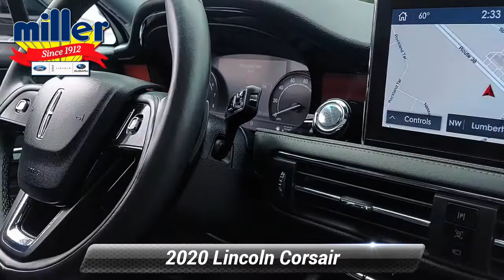Used 2020 Lincoln Corsair Reserve, Lumberton, NJ LUL19628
Recent Arrival! 21/29 City/Highway MPG Odometer is 11391 miles below market average! 2020 Lincoln Corsair Reserve Ingot Silver *One Owner*, *Clean Vehicle History Report*, *Bluetooth, Hands-Free*, *LOW MILES*, *Non Smoker*, *Local Trade, Not a Prior Rental Vehicle*, Elements Package, Equipment Group 200A, Heated Rear Seat, Heated Steering Wheel, Navigation System, Power moonroof: Panoramic Vista Roof, Rain Sensing Wipers, Windshield Wiper De-Icer.Awards:* 2020 KBB.com 10 Favorite New-for-2020 Cars

[RLVID:16500:bf153fdecac7f9c8:e078e2d4735c4735:1]